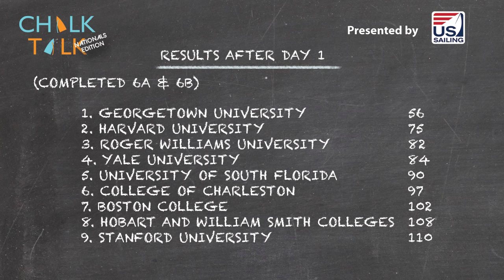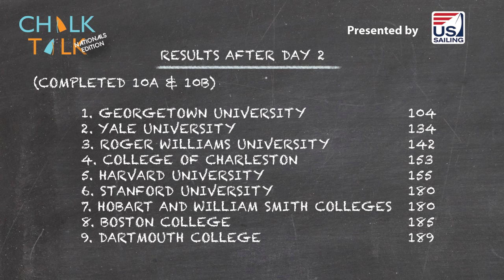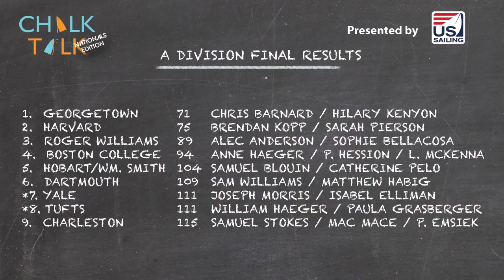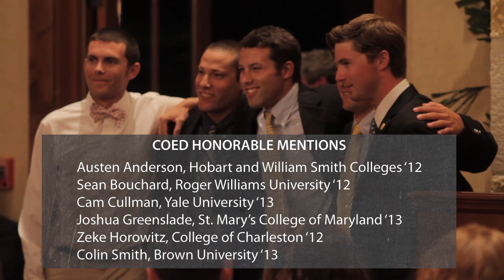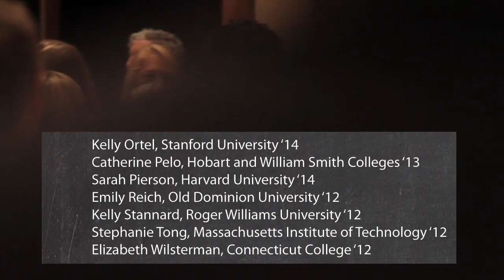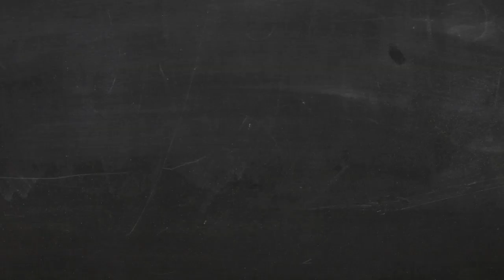Chalk Talk Nationals Edition - Final Episode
A sad farewell to the 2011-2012 College Sailing season as Chris and Jane publish their final episode of Chalk Talk, recapping the ICSA / Gill Coed Dinghy Championships and this year's All Americans and College Sailor of the Year.